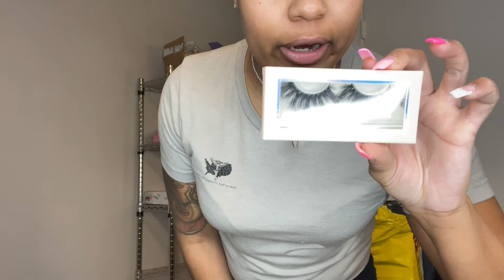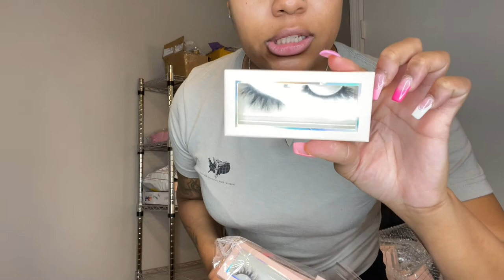I SPENT $2,700 ON INVENTORY!!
HEY LASH BABES! I AM FINALLY BACK IN BUSINESS STARTING FEB. 2 2022!
I SPENT $2,700 ON INVENTORY ENJOY THIS LASH HAUL!

Personal IG: @redbugatti_
Business IG: @lashedbymercedes_

"Nicki Minaj - Megatron (ROCCO & EVER B Remix)"

Producer's Info :-
DJ Rocco